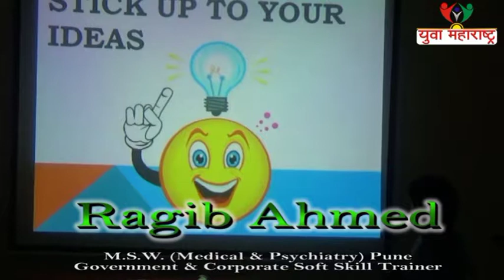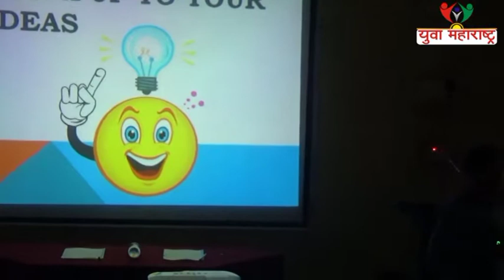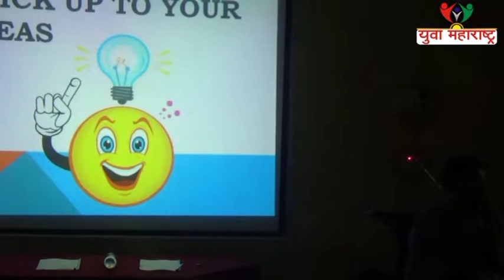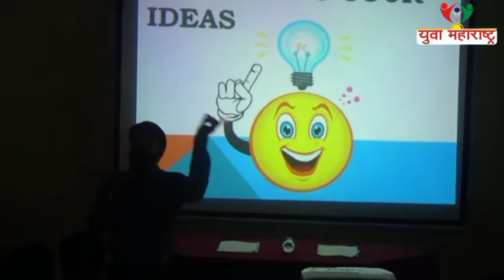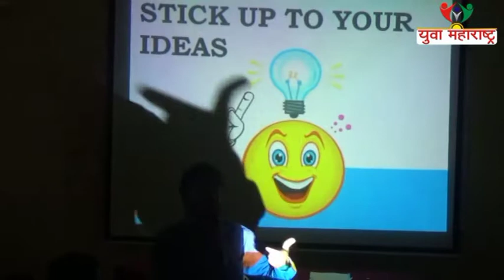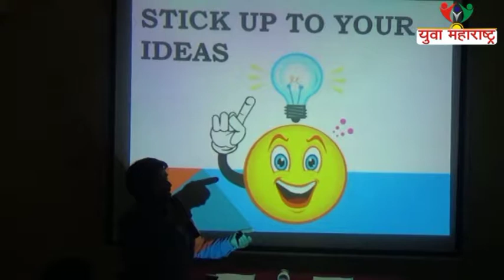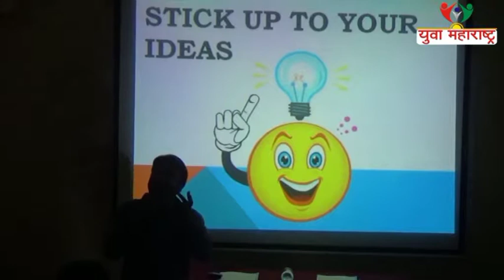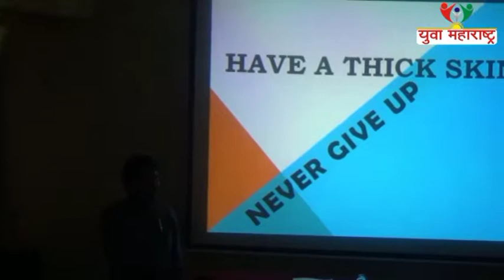goal setting 3 by ragib ahmed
lecture at North Maharashtra University jalgaon